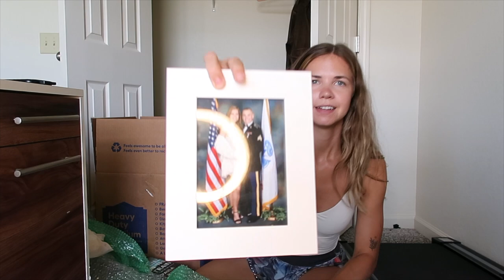Spring Declutter | Getting rid of my junk!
What spaces should I do next? My office? The kitchen?

Tiktok and Instagram @ktjambor